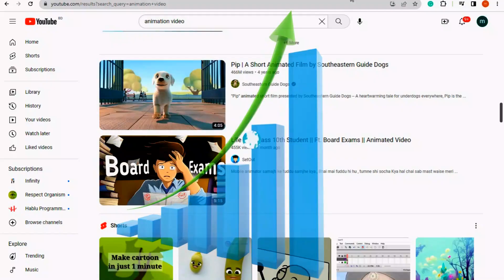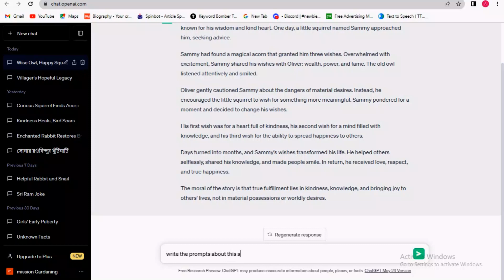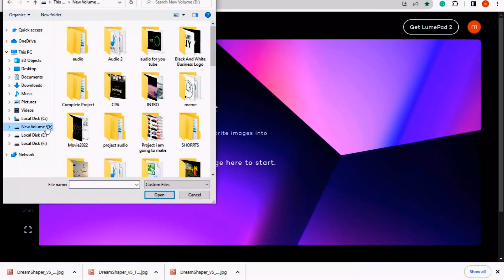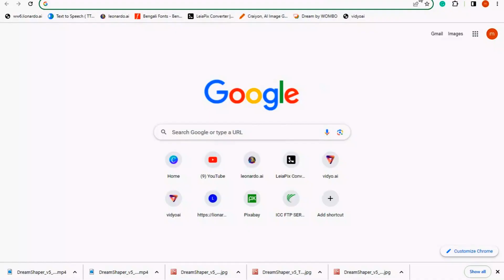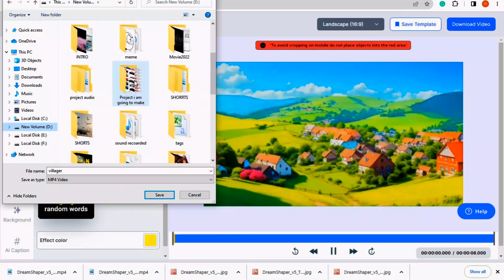How To Create Animated Videos with Ai & ChatGPT? | এনিমেশন ভিডিও কীভাবে বানাব ?| Ai Video Generator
Embark on a mesmerizing journey into a world where artificial intelligence meets captivating storytelling. Witness the seamless fusion of cutting-edge technology and imaginative narratives as AI-powered animation breathes life into a visually stunning tale. Prepare to be spellbound as the characters come alive with lifelike emotions, transporting you to a realm where creativity knows no bounds. This AI-animated story unfolds with the perfect blend of artistry and innovation, leaving you enchanted and craving for more